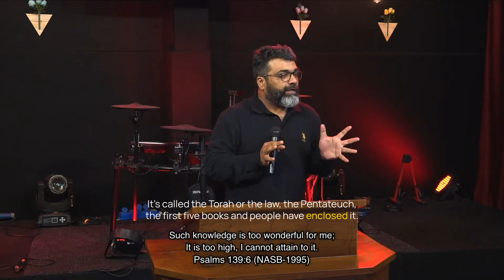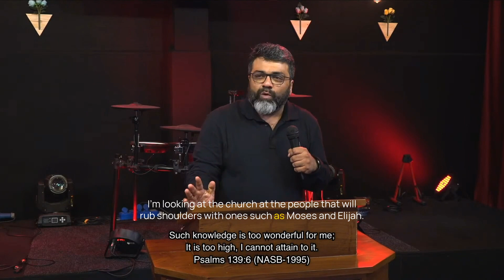God Intervenes! - Psalm 139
Clip from the Bible Study at Revelation Church